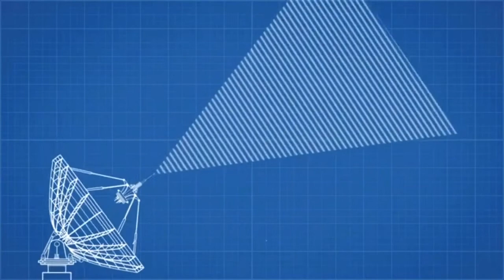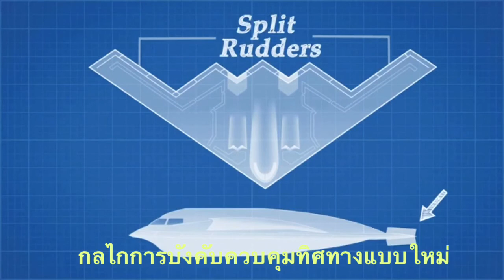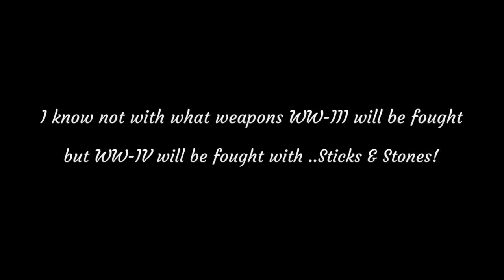ออกแบบเครื่องบินล่องหน ..เขาคิดแบบกันอย่างไร?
ออกแบบเครื่องบินล่องหน ..เขามีแนวคิดออกแบบเพื่อหลบ/เร้นคลื่นเรด้าร์กันอย่างไร?